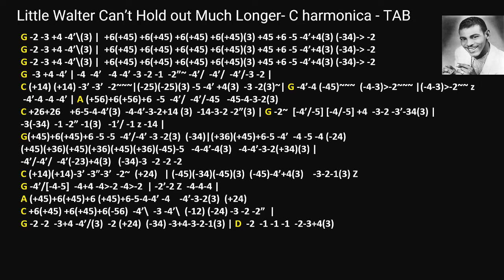practice: Little Walter Can’t Hold out Much Longer- C harmonica - TAB + with backing track